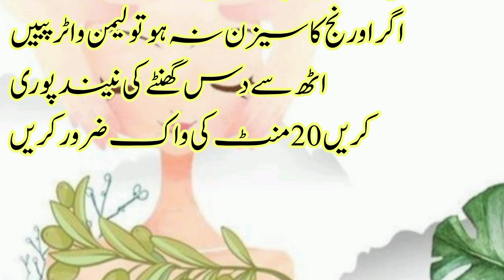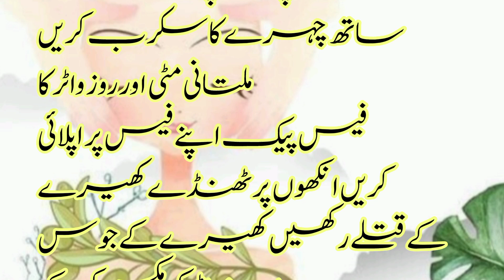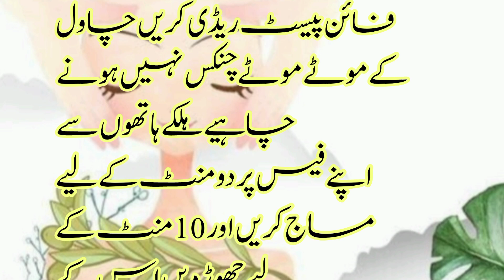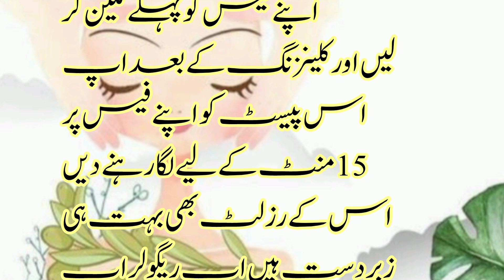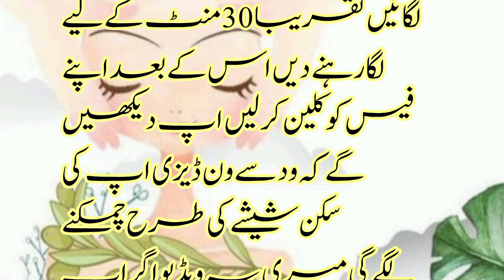How to achieve Glass skin/ Glowing Korean Glass skin in just 7 days_Glass skin Home Remedies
How to achieve Glass skin/ Glowing Korean Glass skin in just 7 days_Glass skin Home Remedies by Nomi Ka Kitchen
Glass skin is a term for exceptionally smooth, even-toned and lustrous skin that's so flawless it has the appearance of glass. It's simply a clear and elegant way of describing a certain type of enviable complexion. In this video we will take a 7 Day Glass Skin challenge with all of you which will help you achieve a Glass Skin in 7 Days.
skinwhiteningsecrets
Chehre pe glow kese laye Chehre pe glow lane ke Liye kya karna chayiye Chehre pe glow lane ke gharelu Upay Chehre ko gora karne ka tarika chehre ko saaf kaise karen chehre ko sundar kaise banaen chehre ko glowing kaise banaye chehre ko gora kaise karen Kache Aloo ka face pack Kache Aloo ka face pack kacha doodh peene ke fayde kacha doodh for skin kacha doodh recipe kacha doodh peene se kya hota hai
kacha doodh peene ke fayde#pimplekothikkarnekeupay